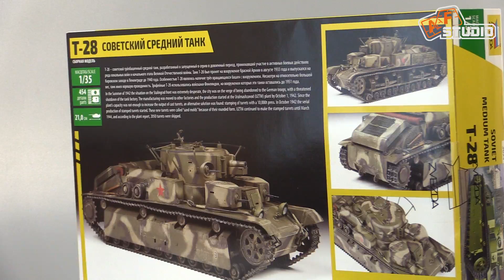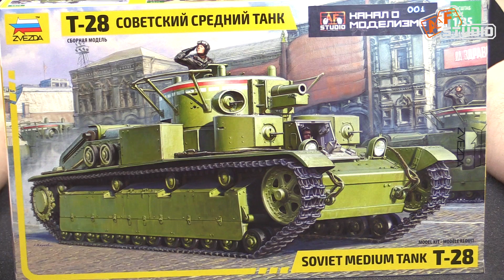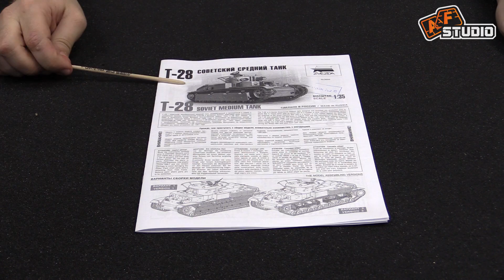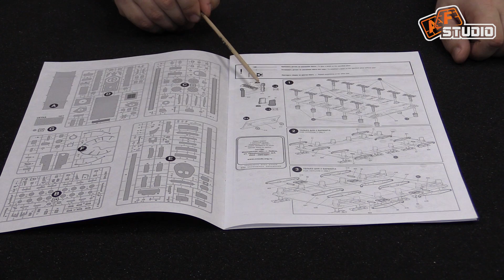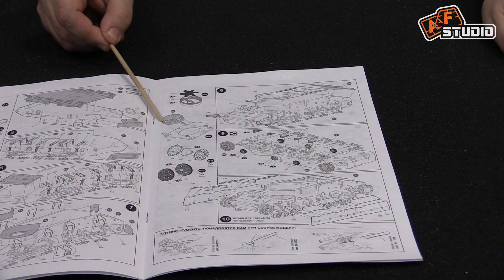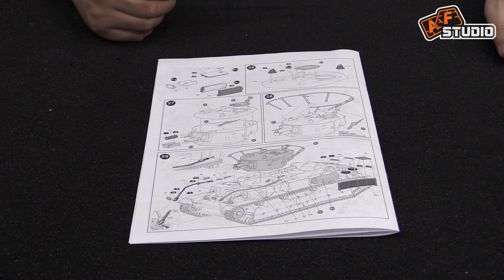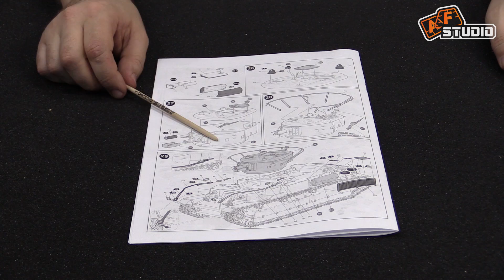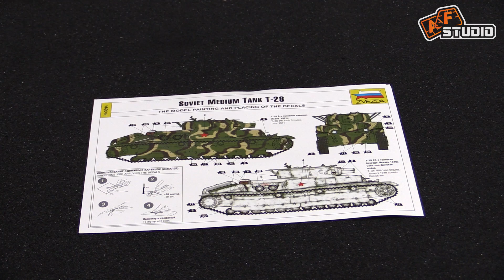Обзор на Т-28 | Звезда | 1:35 + призы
Желаем вам удачи!